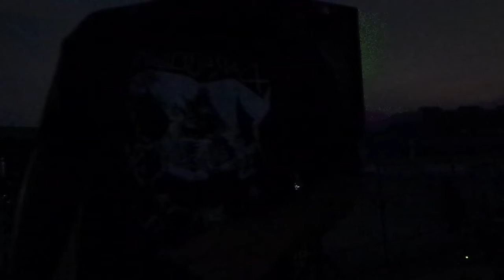Techlado Live at Canalport Riverwalk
Chicago, IL

Please support Techlado by purchasing the new EP "La Tristeza"